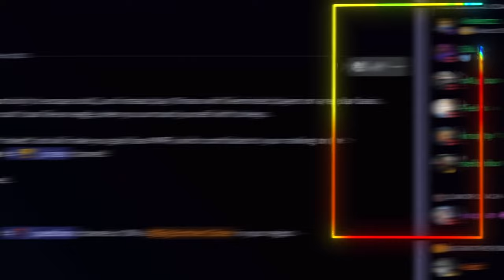Valorant, But It's Top 0.1% Calm Aim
In Valorant, mastering movement isn't just about traversing the map—it's a strategic cornerstone that can make or break a match. Fluid and precise movement enables players to outmanoeuvre opponents, secure advantageous positions, and execute coordinated plays with unparalleled efficiency. Whether it's peeking corners, dodging enemy fire, or swiftly rotating between bombsites, understanding movement mechanics empowers players to control engagements and dictate the flow of the game. In the high-stakes world of Valorant, where split-second decisions determine victory or defeat, honing movement skills is essential for any aspiring agent looking to dominate enemies in Valorant.

✊ Mouse Grip - Claw Palm
🖥️ Monitor - Alienware AW2521HFA
🐭  Mouse - GPX
⌨️  Keyboard - Taurus K320
🎧  Headphones - JBL 810
🖱️⬛ SKYPAD 3.0